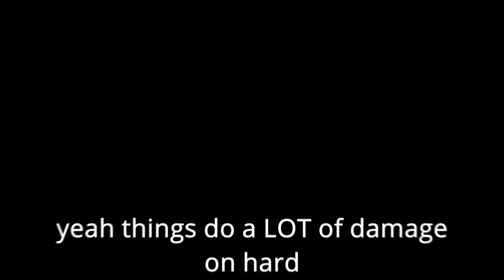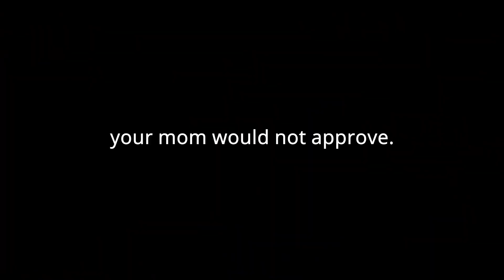Ori and the Will of the Wisps is that I get eaten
Today I play Ori and the Will of the Wisps on hardmode
I haven't played in 3 months. this is going to be fine